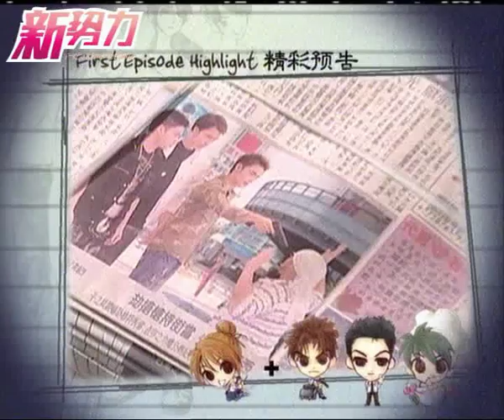《樱野3加1》第一集预告片